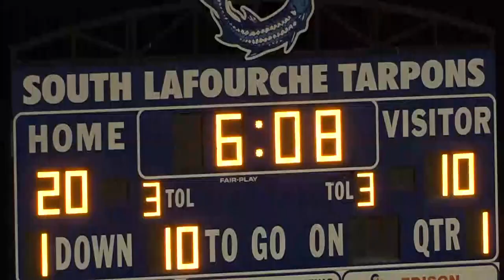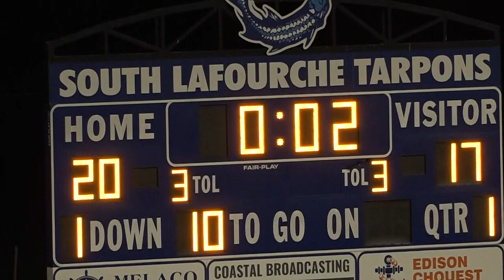Bayou Time Sports: South Terrebonne at South Lafourche Football Highlights